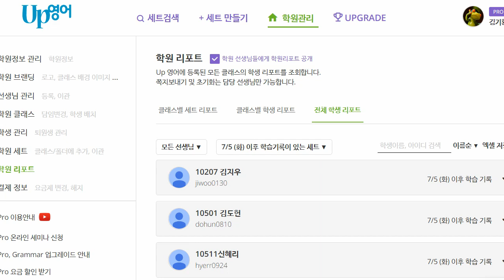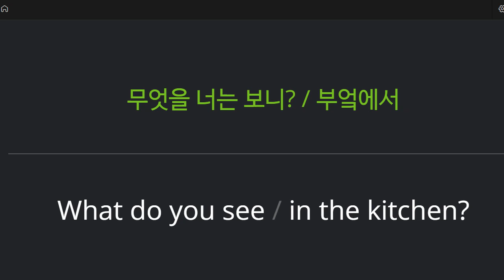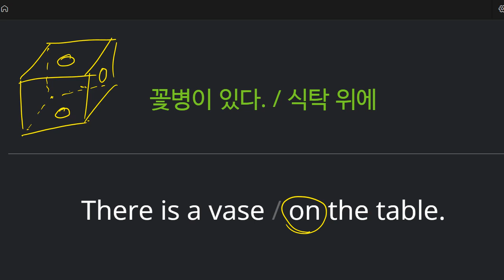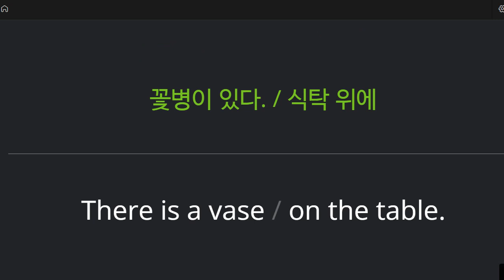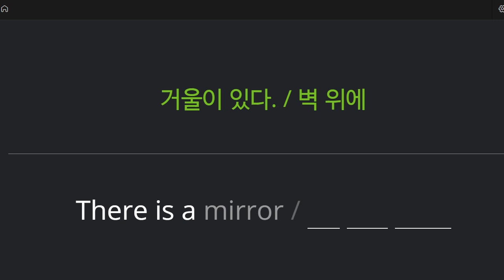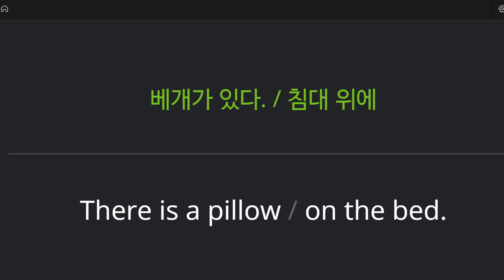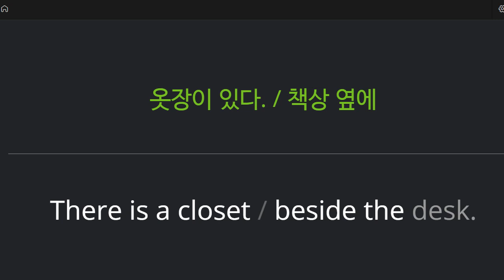박재빈 2022 07 13 초등 기초 독해 말하기 성취도 100